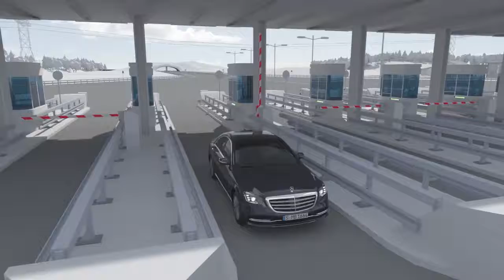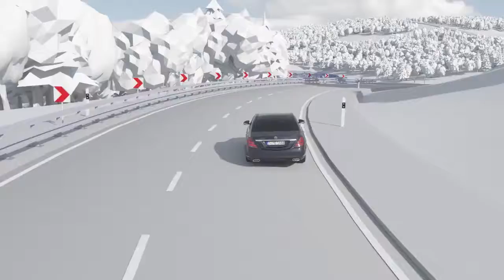2018 NEW W222 Mercedes Benz S-Class - Active Distance Assist Distronic